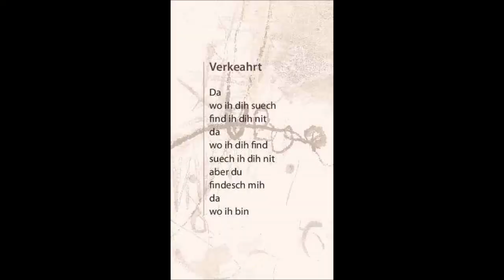verkeahrt - annemarie regensburger/dieter oberkofler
andy überbacher, dieter blümel, jasmin raffl und i 🙂
gsungen und gspielt bei der hommage cd präsentation von der annemarie: gspiellt im museum im ballhaus